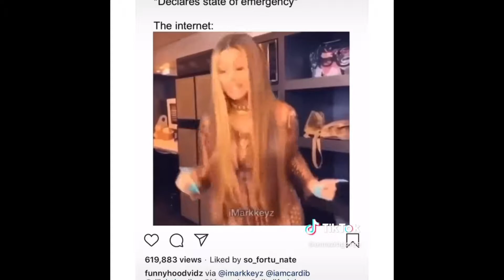Coronavirus store epidemic part 3